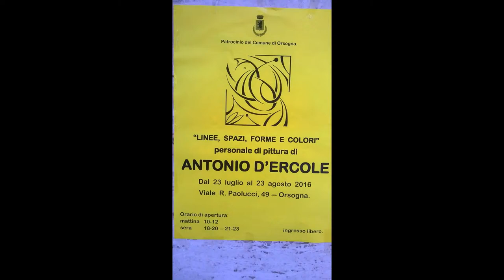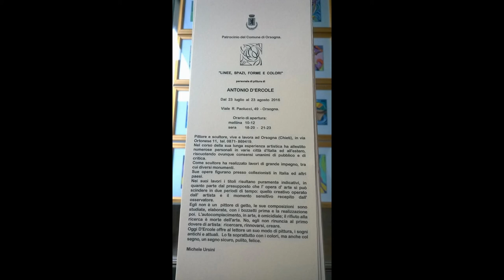Antonio D'Ercole Artista Orsogna